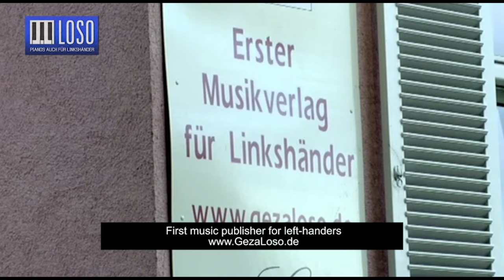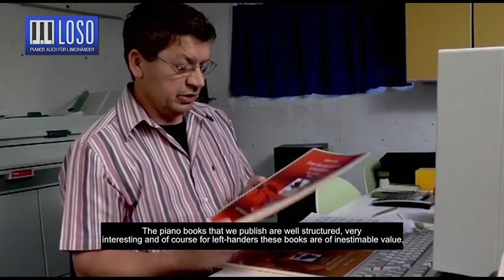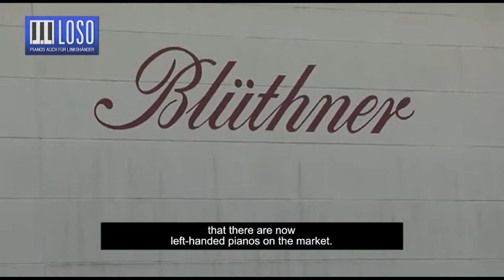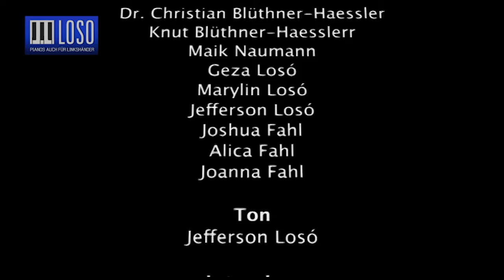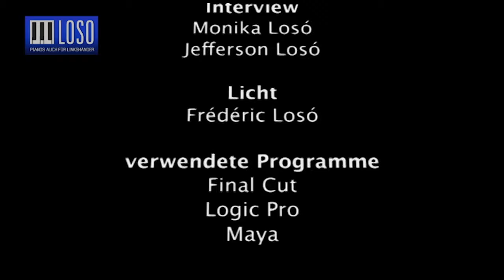🇺🇸🏴󠁧󠁢󠁥󠁮󠁧󠁿15 mins. DOCUMENTARY (English) Left-Handed Piano /Lefty Piano /upright piano /concert grand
- The most important element of piano playing is the melody. This is played with lefthand on a left-handed piano. All electric pianos can be switched from right-handed to left-handed system at the push of a button, such as the PRO-88 EX. (See also the link to the shop Of course, there are also pianos and grand pianos for left and right-handers.